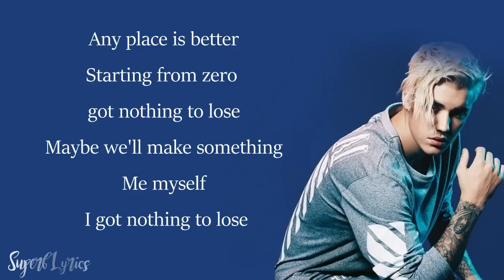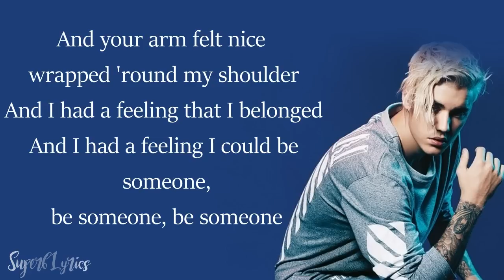Justin Bieber - Fast Car (Tracy Chapman)(Lyrics)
Justin Bieber - Fast Car (Tracy Chapman)(Lyrics) at BBC Live Lounge